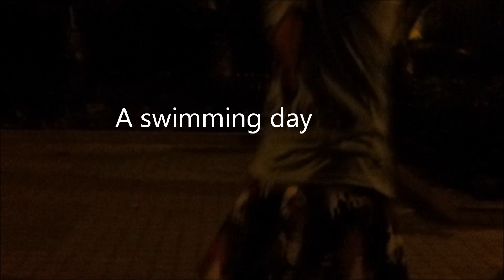a swimming day in yuen long